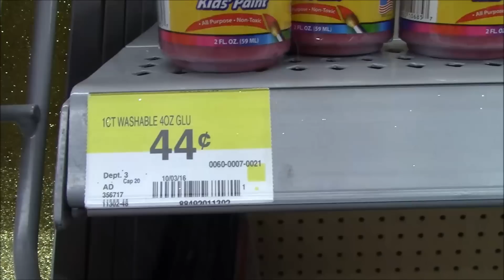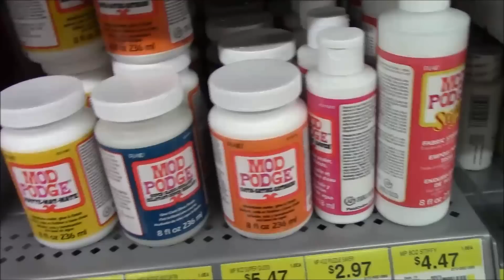Ride Along with Me to Walmart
Ride along with me to Walmart in Sanford Maine!

Song 2:  Discotek by Silent Partner (youtube free music library, no attribution needed)

Song 3:  Please Tell Me by Silent Partner (youtube free music library, no attribution needed)